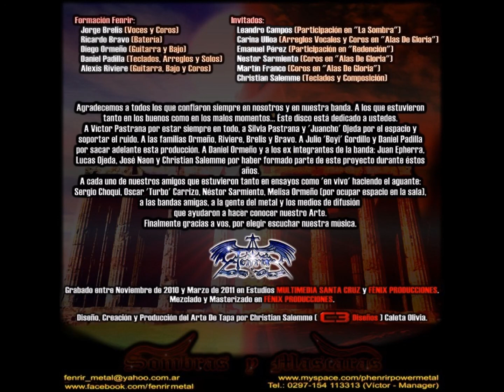Fenrir - Alas de Gloria (Sombras y Máscaras 2011)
Banda Argentina Fenrir
Canción Alas de Gloria del disco Sombras y Máscaras del año 2011